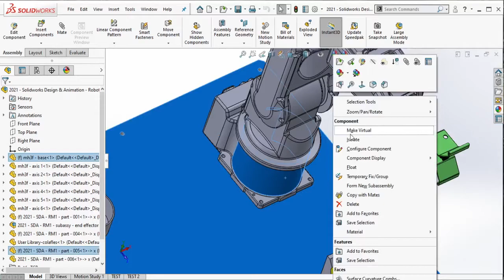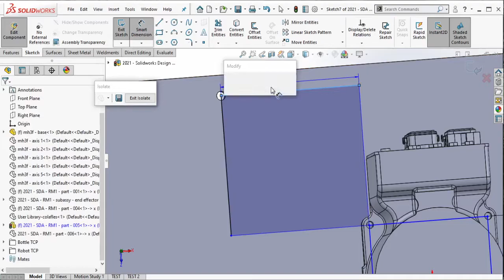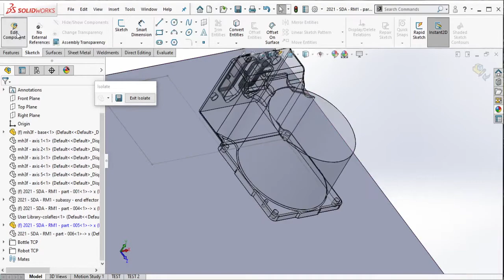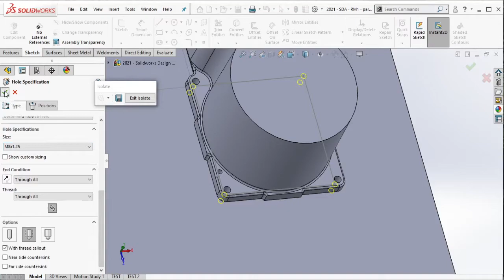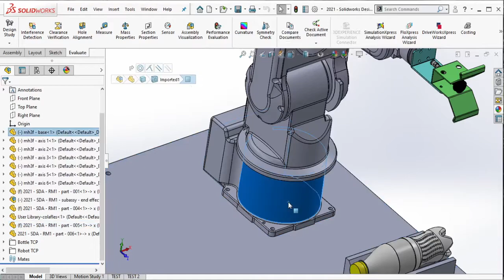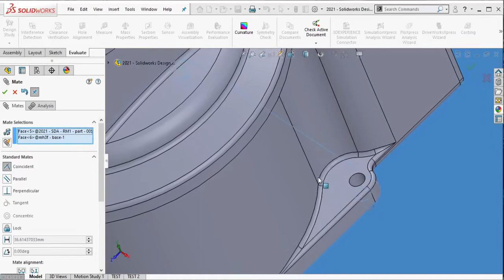Solidworks Training - Robotic Module Unit 1 Design & Animation - (VIDEO PART 13 OF 23)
Berikut cara mendesain & menganimasikan modul robot 3D di software Solidworks. Di video kali ini kita akan membuat lubang tap untuk dudukan robot ke base plate-nya dan merakitnya.
3D design & animation of robotic module in Solidworks software. In this video we will learn how to make robot mounting holes in the base plate & assembly it.

00:01 - 00:07 Intro
00:33 - 03:00 2D sketching
03:10 - 04:21 Tapped & dowel holes for robot mounting
04:39 - 05:28 Assembly robot to its mounting holes